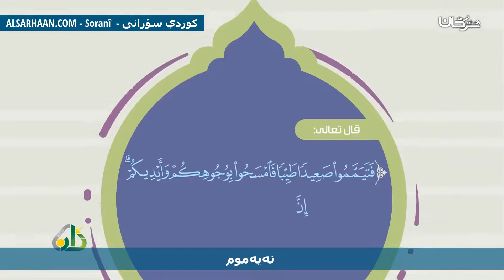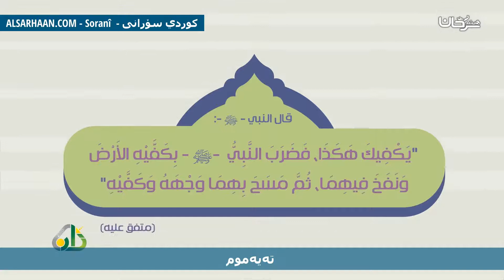تەیەموم التيمم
تزكيات بعض العلماء للشيخ هيثم سرحان حفظه الله:
🌴و لا ننسى الصغار أيضا يمكنهم متابعتنا على :
قناة أتعلم وألعب Learn & Play Играй и учись :
تطبيق أندرويد:
Collège du Sunna
Школа «Сунна»